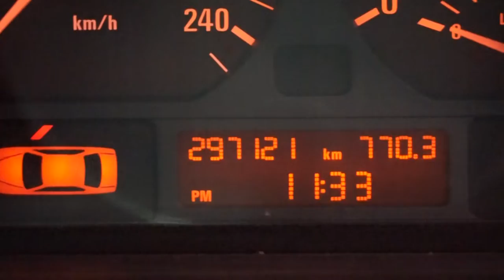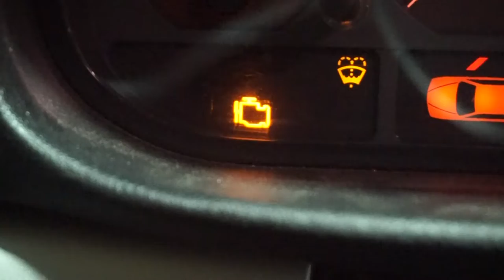ABANDONED CAR REVEAL!!!! | BOUGHT A SCRAP CAR???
Welcome back everyone! In this video we actually reveal the car we purchased that was abandoned, if you had guessed what the car was from the previous video and got it correct, congratulations to you! We do a full walk around of the vehicle as well discuss the good, the bad, and the ugly. There are a few spoilers so beware! We go into some future plans for the build as well we're looking for a name, if you have any ideas for on definitely comment down below, all help is greatly appreciated. If there are any mods or anything that you would like to see done to the build definitely let me know and we will see if that'll work with all the future plans!

Hey there, i'm Chevis Beecher! :) I make videos about cars, cameras, my life and have a load of fun doing it. :D

Dance With You(Instrumental Version) - Lvly